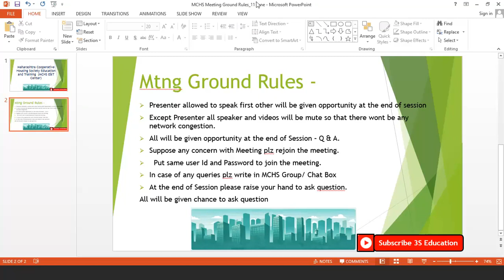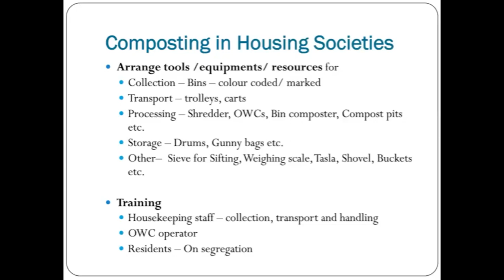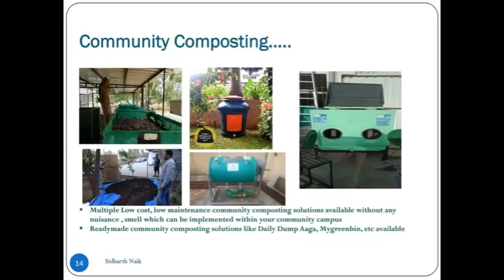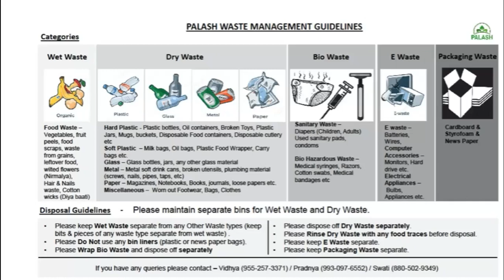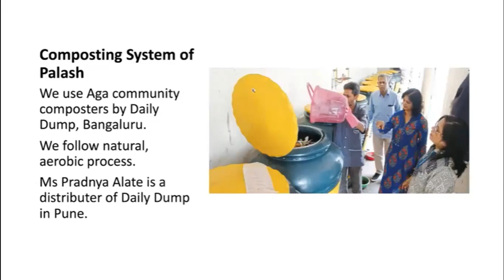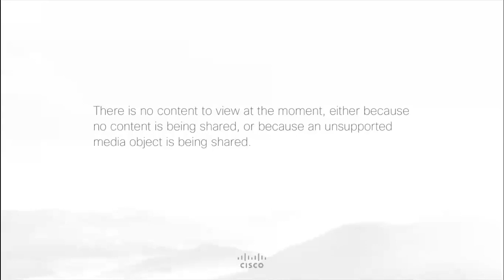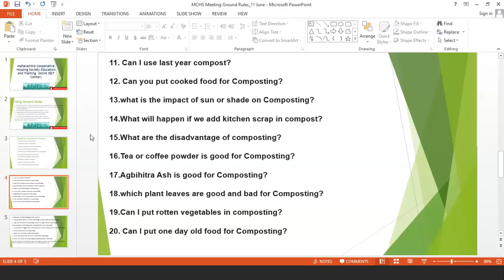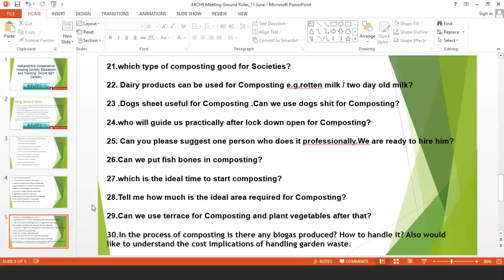Composting in Housing Societies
Dr. Vaishali Gorde
Mr. Vishal Fiske
Mr.Prem Shahdadpuri
Mrs. Swati Korde
Dr. K Anil Roy
Mr.Siddharth Naik
Mr.Anil Kumbhar